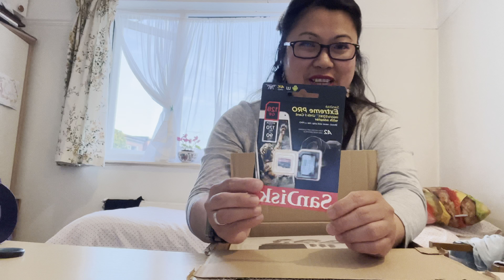Unboxing Something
14 July 2022